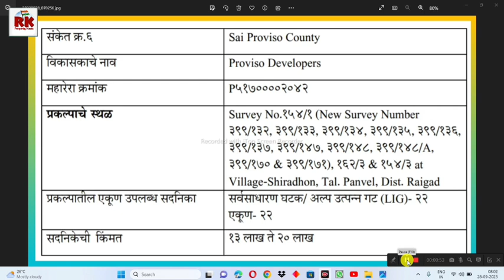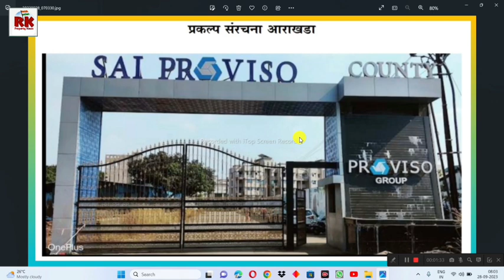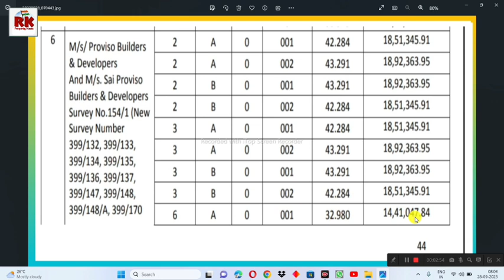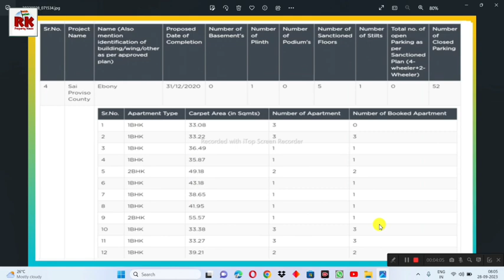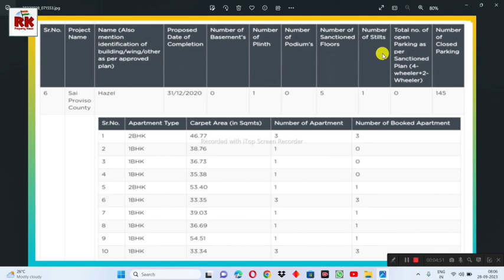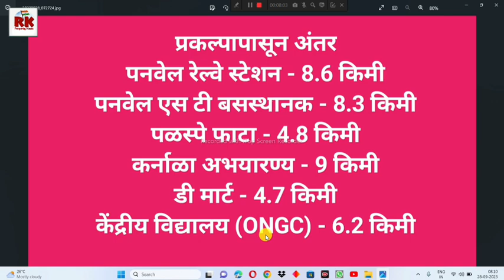सिडको लॉटरी : संके 6- साई प्रोवीजो काउंटी पनवेल तपशील . Cidco Sai Proviso County Panvel Details.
व्हॉट्सॲप चॅनेल जॉईन करण्यासाठी खालील लिंक वर क्लिक करा.

म्हाडा पुणे: 738-अकॉर्न फेज-1वाकड 1RK सँपल सहीत संपूर्ण माहिती. Mhada Pune 738 Acorn Phase 1 Wakad.

म्हाडा पुणे: रावेत येथे उपलब्ध घरांचा तपशील. Mhada Pune: Details of  Mhada 1&2BHK Flats in  Ravet.

खुशखबर सिडकोच्या नवीन लॉटरीची घोषणा. 10 ते 24 लाखांत घरे. Cidco will come with new Lottery.

म्हाडा लॉटरी पुणे आणि कोंकणसाठी साईट विसीट कधी करणार? When will you do site visit to Pune & Konkan.

म्हाडा पुणे: 15% सामाजिक आणि 20% योजना नीट समजून घ्या अन्यथा पश्चाताप. Mhada Pune 20% scheme rules.

म्हाडा कोंकण मंडळासाठी ऑनलाईन रजिस्ट्रेशन कसे करावे?

सिलेक्ट माय सिडको होम: घर कसे निवडावे? ऑनलाईन अर्ज, अनामत रक्कम इ. Select My Cidco Home: Details.

होमलोन साठी खालील व्हॉट्स ॲप ग्रुप मध्ये सामील व्हा.

घर न लागलेल्या प्रत्येकाने पहावा असा व्हिडिओ. अजिबात चुकवू नका. must watch this video if not winner.